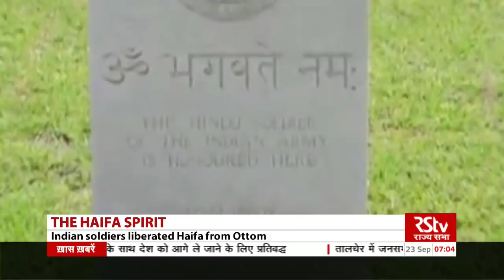Special Report: India-Israel: The Haifa Spirit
India and Israel are celebrating 23 September as Haifa day. Haifa that was part of Ottoman Turk rule was liberated during first world war by Indian Soldiers serving in the then British Army. Haifa later became part of Israel after World War II and declaration of Israel as a country. Israel considers it as a major contribution of India. Haifa history is taught in schools and colleges of Israel thus establishing it as gelling factor between the two countries. 23 September 2018 is 100th anniversary of Haifa Day. Rajya Sabha TV made a special report on significance of this day and state of relationship between India and Israel. The report includes the Israel’s charge d affairs Maya Kadosh and India’s former Foreign Secretary Ranajan Mathai who was the Ambassador of India in Israel in 1998..

Anchor/Producer: Akhilesh Suman